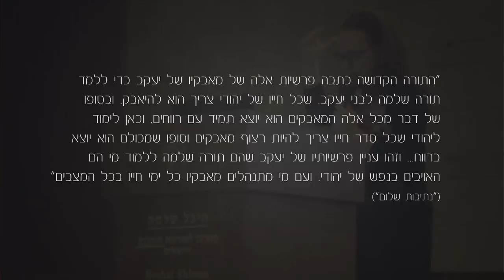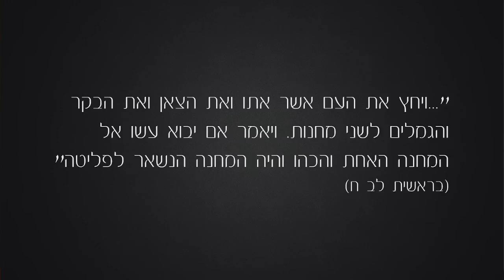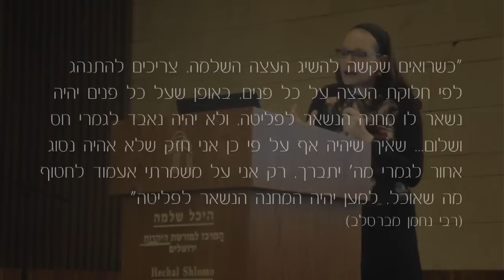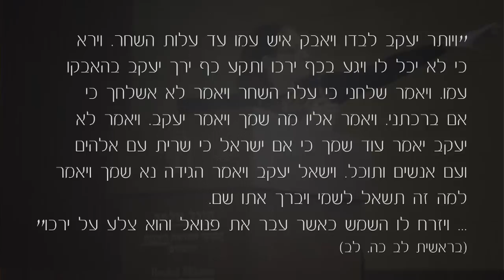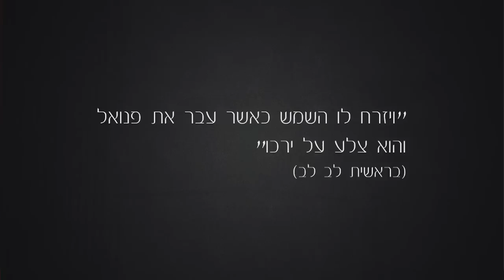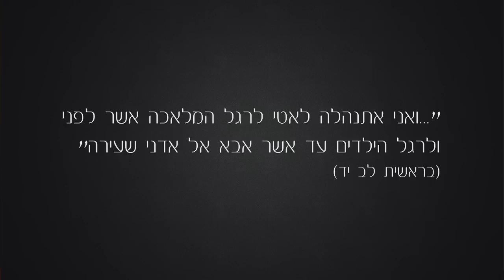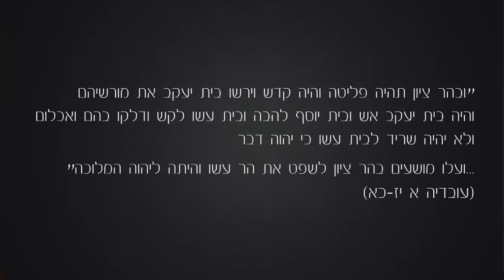ליבא | סיון רהב מאיר | שיעור בפרשת וישלח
למה חשוב לפחד, איך מפזרים סיכונים ומה היתרון של מי שמתקדם לאט. סיון רהב-מאיר בשיעור בפרשת וישלח. מתוך אתר "ליבא"